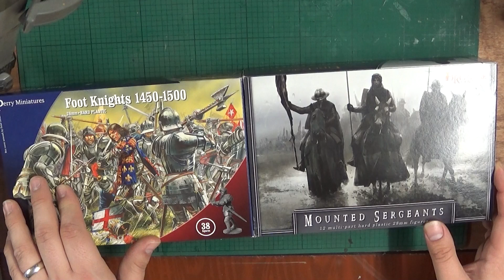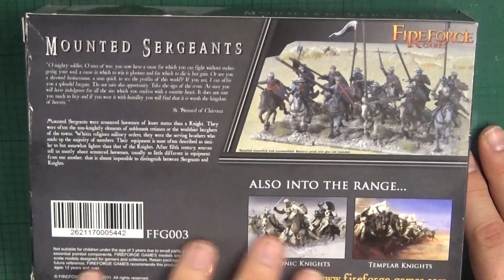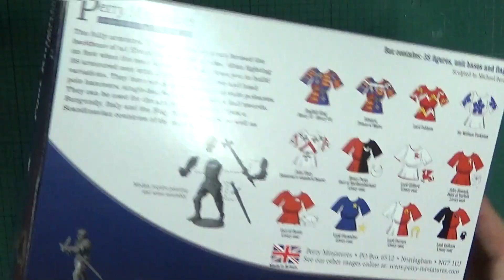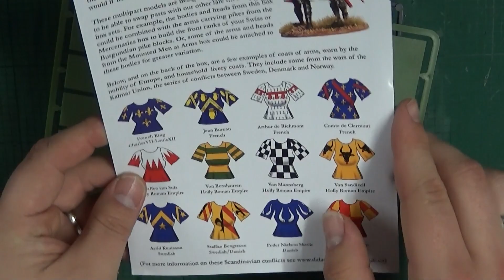Kings of War Vlog: Episode #04 Units as far as the eye can see...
Welcome to the forth part of my Kings Of War Vlog.
In this series I will be detailing my progress of my Kingdom of Men army for Kings of War.

In this video I unbox my next two units:
'FireForge Games' Mounted Sergeants, split into three troops of cavalry.
And Foot Knights (from Perry Miniatures) for two regiments of Foot Guard with double handed weapons.

Hope you enjoy watching this video as I had making it.